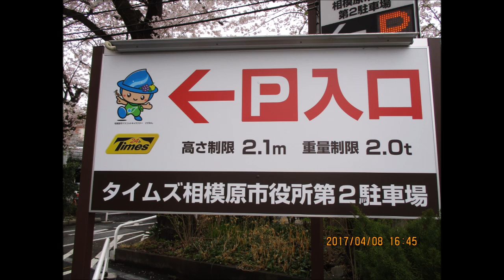駐車場前面展望191 相模原市役所第２駐車場（times） ﾌｫｰｶｽｽﾞﾚあり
2017年4月 ようやく桜も満開に近くなってきました。ﾌｫｰｶｽｽﾞﾚがありますがご了承ください。